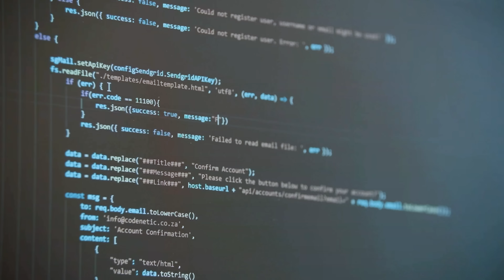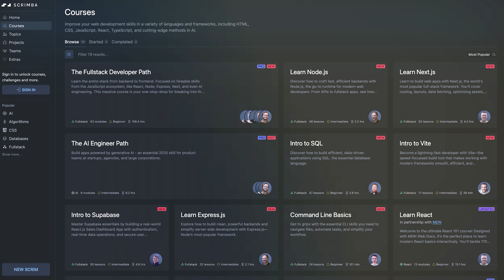What Do Software Engineers ACTUALLY Do (And Is It Still a Good Career)?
Start learning to code hands-on, with a structured path: frontend, backend, and even AI engineering.
👉 Pricing is adjusted based on your country, so it's as affordable as possible.

*DESCRIPTION:*
What do software engineers actually do in 2025?
Is it still a career worth pursuing — especially now that AI can write code, fix bugs, and build apps?

In this video, I’ll break down what software engineering looks like today — based on 13+ years of real experience — and how tools like ChatGPT, GitHub Copilot, and AI in general are changing (but not replacing) our jobs.

Whether you're:
- Learning to code
- Switching careers into tech
- Or wondering if software development is future-proof…

This is the no-fluff, honest breakdown you need.

⏱ Chapters + timestamps included so you can jump to what you need.

And remember: you're not behind — you're just comparing too much.

👇 *RESOURCES TO HELP YOU FIND YOUR DEV PATH:*

⏱️ Timestamps:
0:00 – Intro
0:22 – What devs really do
1:50 – A typical day in a developer's life
3:43 – AI's impact on our work
6:47 – How to level up and thrive in this AI era
7:40 – Is software engineering still worth it?
8:55 – Outro + community tips